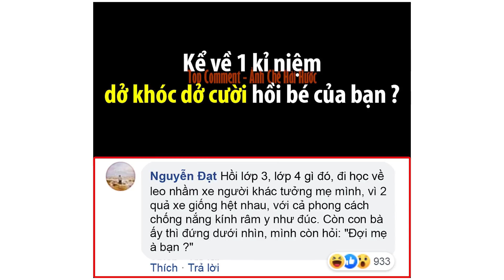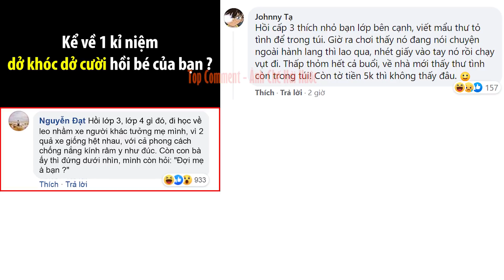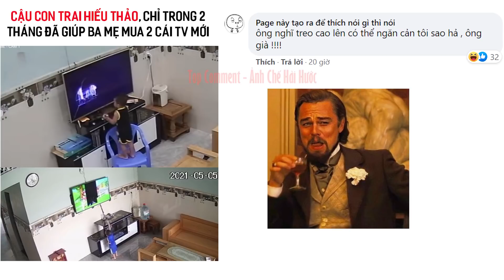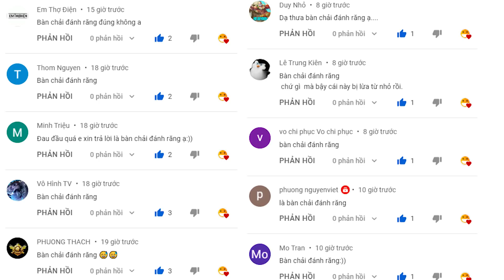TOP COMMENTS - Ra Mắt Nhà Người Yêu mà Ỉa Tắc Bồn CẦu - NHỮNG BÌNH LUẬN BÁ ĐẠO HÀI HƯỚC FB #312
binhluanhaihuoc​badao